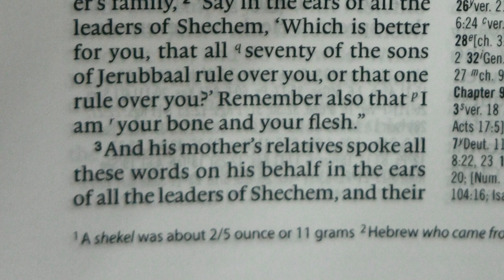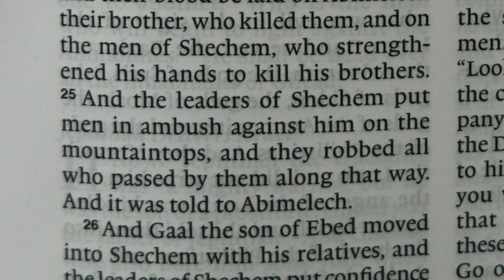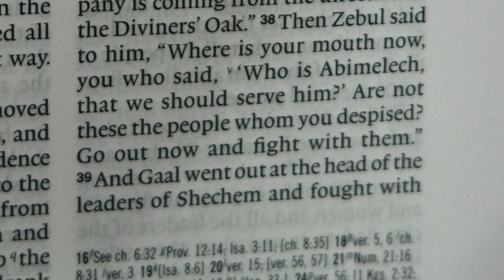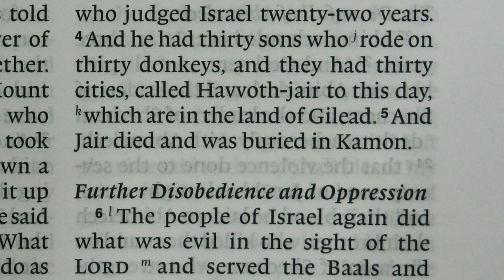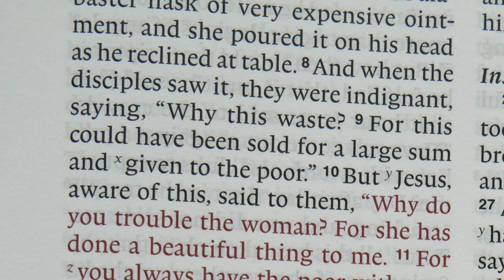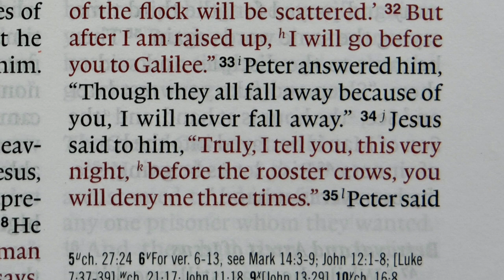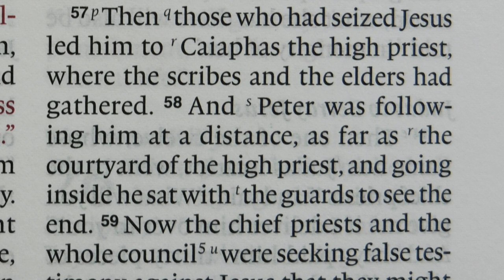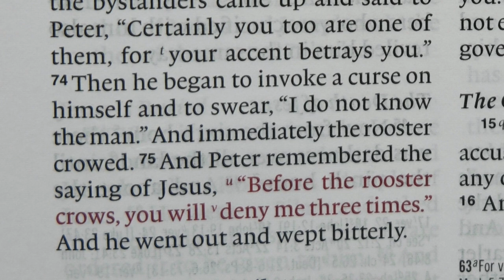Read the Bible In A Year, Day 97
It's estimated that only 2% of Christians have ever read the Bible through in a year (or at all). I understand that many people who want to know God and His Word better are living full and busy lives and often can't find the time each day to practice Bible reading. This is why I'm extending an invitation to you to come on a journey with me and read the Bible with me, each day, over the course of this year. This is Day 97 of our daily Bible reading — Judges 9-10, and Matthew 26. If you have missed any, you can go back and watch any of the previous days. You can also find an index of these previous daily Bible reading videos . You will notice that unlike some other Bible reading programs, I am reading the Bible each day in ‘books’ not ‘bits'. The Bible is not meant to be read in a few-verses-here and a few-verses-there fashion. It is meant to be read as a collection of books which collectively form the grand meta-narrative (the one story behind it all) of God’s unfolding plan of redemption. As you come with me through the books of the Bible I’m going to try and help you to navigate this meta-narrative through a closer look at the less popular parts of the Bible which many readers often tend to avoid.
If you have any questions or comments, I’d love to hear them and I will respond as soon as I can. Thank you for coming on this journey through the Bible in a year.
You might also like to check out my Soundcloud site where there are several hundred sermon audios . Also, each Sunday morning, from 10AM (Australian Eastern), we LiveStream our church service which you can watch